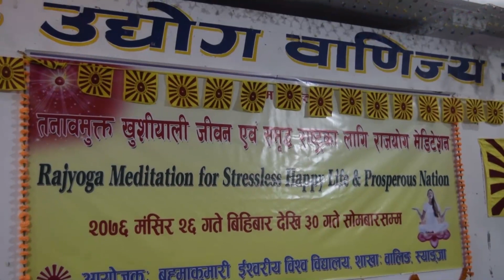वालिङमा पाँच दिवसीय राजयोग मेडिटेशन प्रशिक्षण सुरु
स्याङ्जाको वालिङ्मा तनावमुक्त खुसियाली जिवन एंव समृद्ध राष्ट्रका लागि राजयोग मेडिटेशन विषयक पाँच दिवसीय प्रशिक्षण कार्यक्रम सुरु भएको छ ।